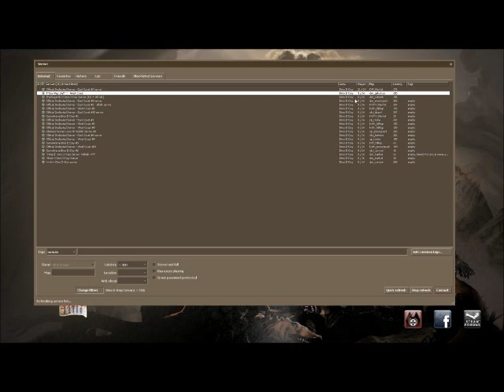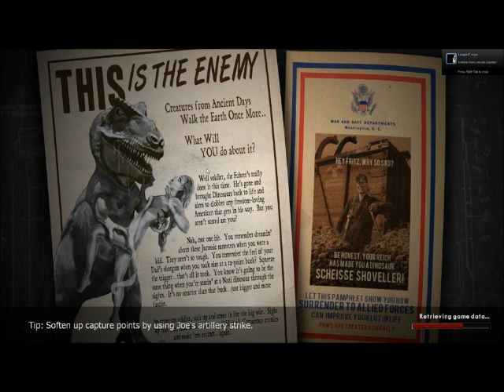Lets Play! Dino DDay - Part1 - ...What?!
'Dino D-Day' claws its way into Carbine and Gebbo hands as they scratch, flame, shoot and die their way to victory.
Considering how many bad reviews this game got, it's actually pretty good; if you can overlook the occasional flaws in the balancing and terrible weapons.
BUT DINOSAURS! I hear you say.
Touche' indeed.

Gebbo mentioned a game at the start of this video. If you're interested, this is the one he meant

Hope you enjoy the video, let us know what you think.
*Many animals were harmed in the making of this video*